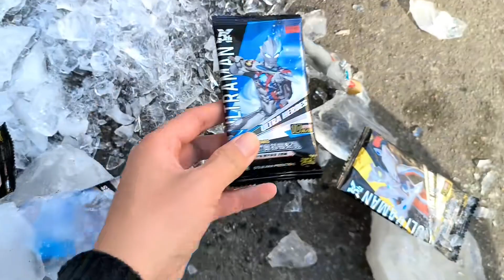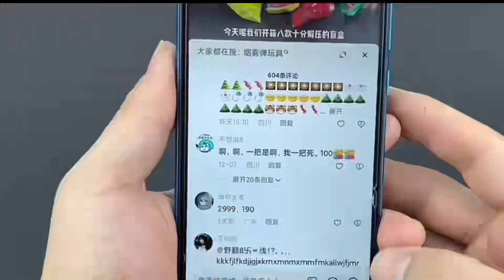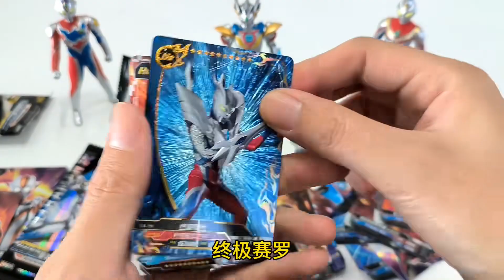完了完了，天气太冷了，放在外面的奥特曼玩具和卡包都结冰了